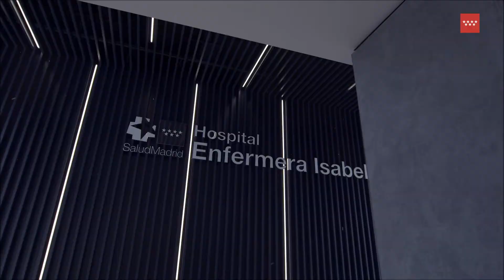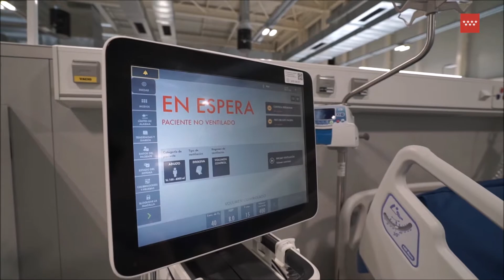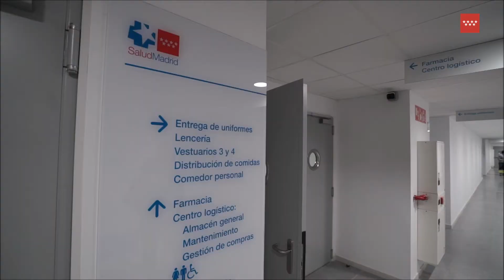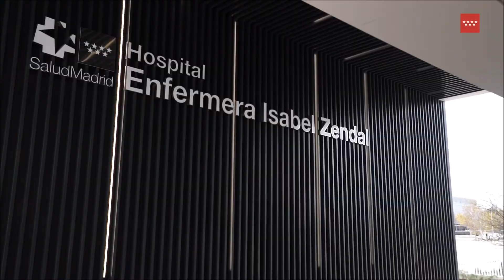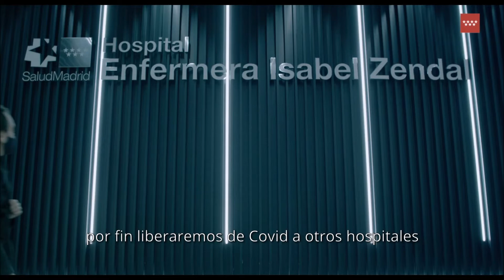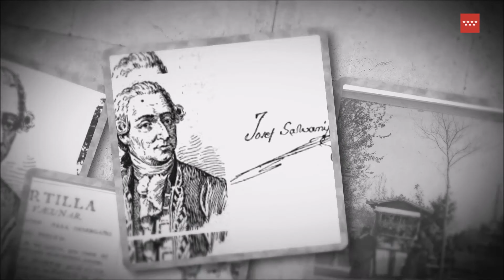Díaz Ayuso inaugura el hospital ‘Enfermera Isabel Zendal’ con 1.056 camas y 48 UCIs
“Es el recordatorio de que, cuando Madrid se marca un objetivo y trabaja con convicción por él, puede superar las metas más difíciles”, ha destacado Díaz Ayuso.

La presidenta del Ejecutivo Autonómico madrileño ha añadido que es también “la prueba de la manera seria y rigurosa que tiene Madrid de afrontar los problemas, sumando esfuerzos muy diversos, presididos siempre por una misma voluntad de salir adelante y de construir una región mejor”.
Vídeo elaborado y cedido por la Comunidad de Madrid